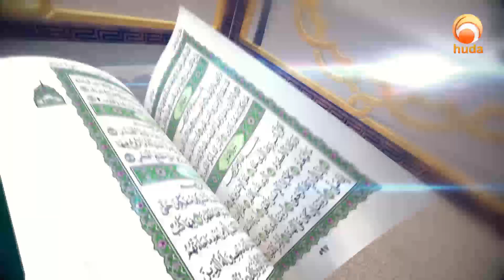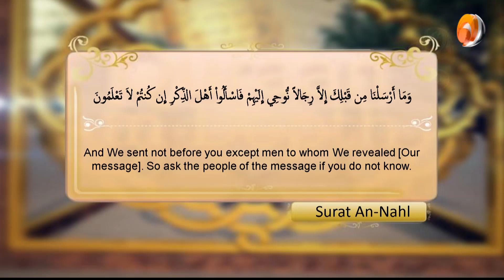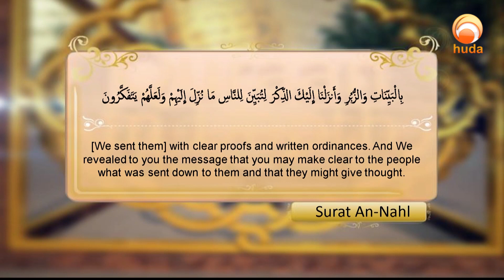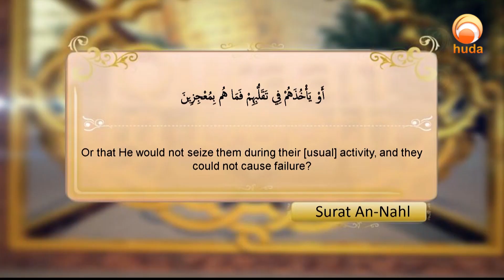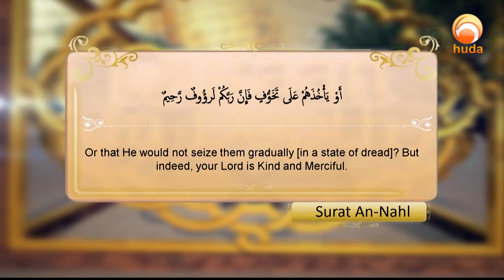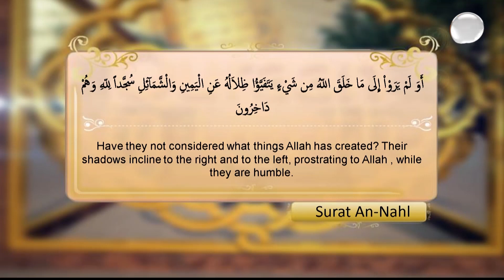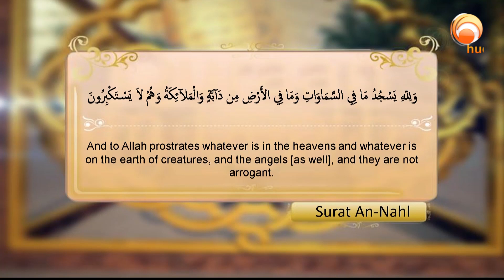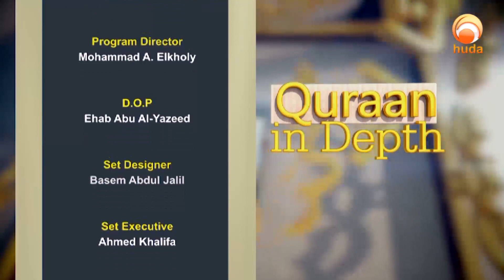Qur'an and its Interpretation Quran In Depth Surat An Nahl 43-50 The power of Allah Sheikh Ibrahim